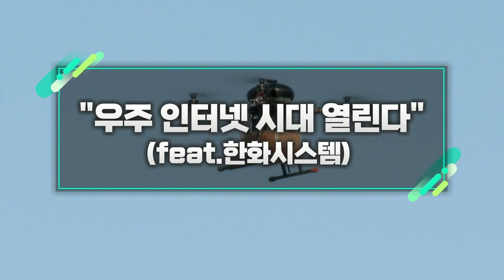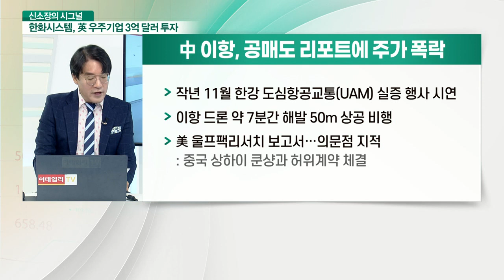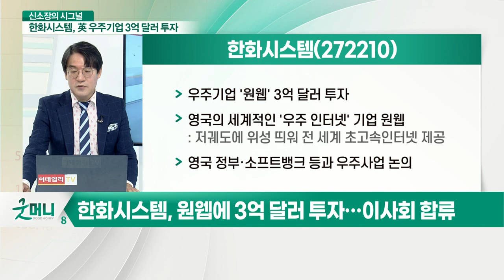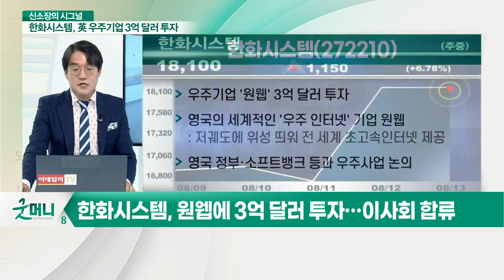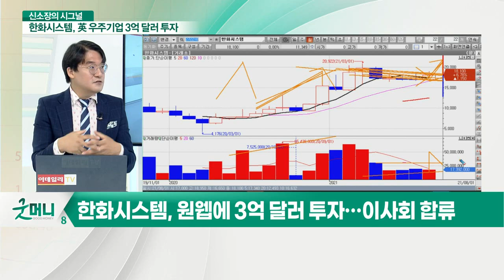한화시스템... "우주 인터넷 시대 열린다" (feat. 한화시스템)_신소장의 시그널 (20210813)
Q. 미국 내 상장 중국 기업, 투자 우려 지속?
- '드론택시' 중국 이항, 가짜계약 논란 소용돌이
- 한화시스템, 원웹에 3억 달러 투자… 이사회 합류

- 美 오버에어사와 합작 기체 버터플라이 개발중
- 2024년까지 기체 개발 완료
- 2025년 서울-김포 노선 시범 운행시작 계획
- 우주기업 '원웹' 3억 달러 투자
- 영국의 세계적인 '우주 인터넷' 기업 원웹: 저궤도에 위성 띄워 전 세계 초고속인터넷 제공
- 영국 정부·소프트뱅크 등과 우주사업 논의